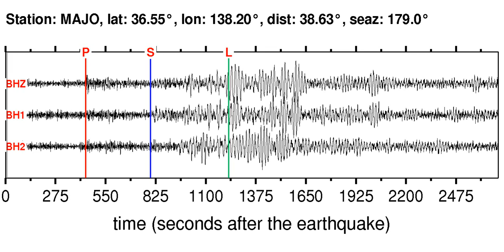MAJO Soundquake: 10/11/2011 13:05:47 GMT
This is a sonification of the Irian Jaya, Indonesia 5.6M earthquake (10/11/2011 13:05:47 GMT). It was made from a seismogram recorded by the global seismic station MAJO in EASTERN HONSHU, JAPAN.